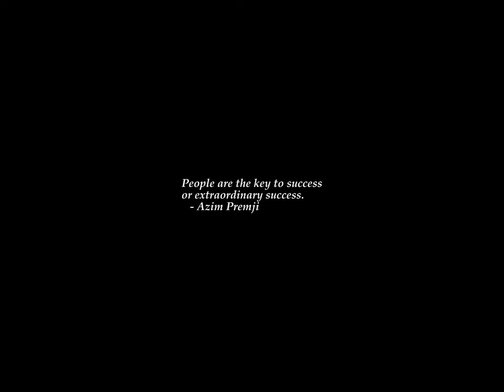Sunrise Time-lapse: Thursday, March 16, 2023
On this day:
   George Clymer born, 1739
   James Madison, 4th President of the United States, born in King George
   County, Virginia, 1751
   Largest coordinated worldwide vigil against the Iraq War, 2003
   MyLai Massacre; 300 non-combatant villagers killed by US infantrymen
   Robert Goddard launches first liquid-fueled rocket, Auburn MA, 1926
   Black Press Day; first US Black newspaper founded in 1827
   Enrique Granados drowns in the English Channel, 1916

Today's random fortune, quote, or snark:
The Emperor's New Mall:
    The popular notion that shopping malls exist on the insides only
and have no exterior.  The suspension of visual disbelief engendered
by this notion allows shoppers to pretend that the large, cement
blocks thrust into their environment do not, in fact, exist.
        -- Douglas Coupland, "Generation X: Tales for an Accelerated
           Culture"